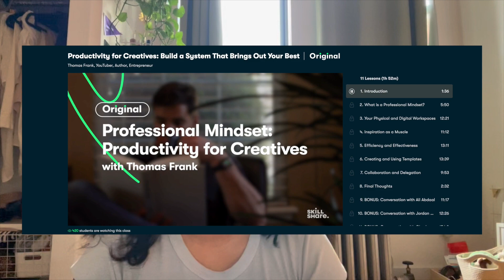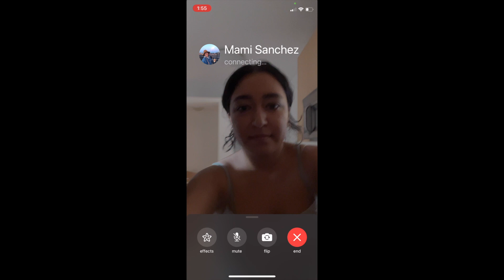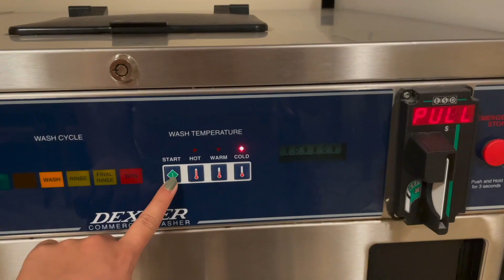chill post grad day in my life ✨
trying somethin' new :)

the uke in this vid! (it's a carbon fiber ukulele, what the heck!)

✰ equipment / instruments i use ✰
concert ukulele #1: Mitchell MU100CE acoustic-electric concert uke
concert ukulele #2: Bondi Ukuleles concert uke
concert ukulele #3: Luna Uke Tattoo Concert Mahogany
concert ukulele #4: Hricane Ukulele Concert 23inch Solid Wood Spruce

acoustic guitar: Luna Henna Oasis A/E Select Spruce

video editor: iMovie / Final Cut Pro

camera: Canon t5i / Sony Alpha a6000

what's your name? jennifer, but you can call me jenn
what's your ethnicity? mexican!
are you in college? yes, i go to nyu :)
how long have you been playing uke? 4 years
are you self-taught? yes!

Jenn